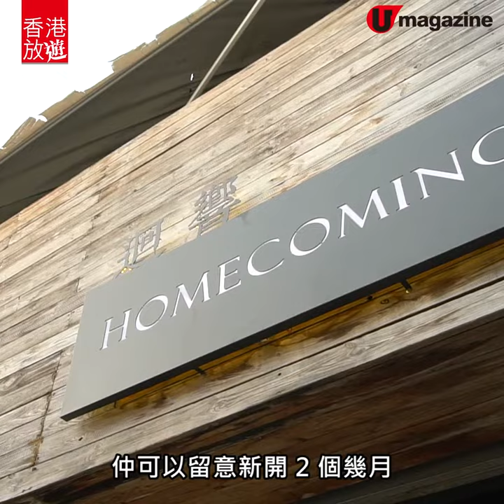【香港放遊】新開！錦田社區空間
錦田可能你放假郊遊先去，咁就啱嘞，介紹你去開業 2 個多月的「迴響 Homecoming」！三層式社區空間不但係街坊聚腳地，亦寄賣本地文創產品、手工啤酒、書本等外，最近舉行「山嶺」主題展覽，展出超過 100 個祈願風鈴及 30 幅山嶺寫生畫，大家打卡留念外，亦可將寄望及心願繫於風鈴上，展覽至今個月中，把握機會啦！

【INFO】迴響 Homecoming - 錦田小區空間
時間：星期一至日12 nn - 7pm
地點：錦田公路 4A （錦上路 B 出口步行約 6 分鐘）
《願山》山系風鈴祭/ 山有文西個人作品展
日期︰即日至 1 月 17 日（1 月 10、12、13、15、16日展場將實施人流管制）

全方位緊貼《U Magazine》社交平台